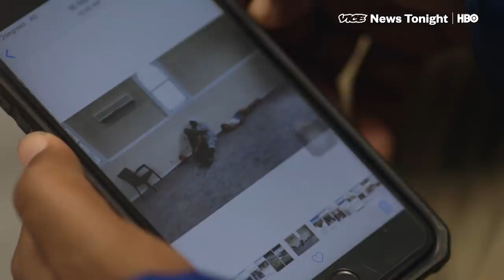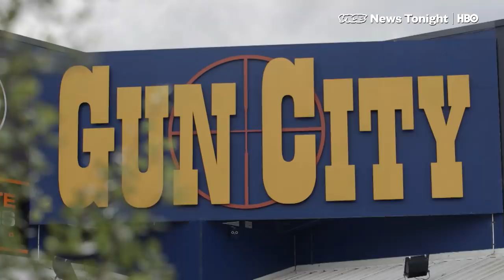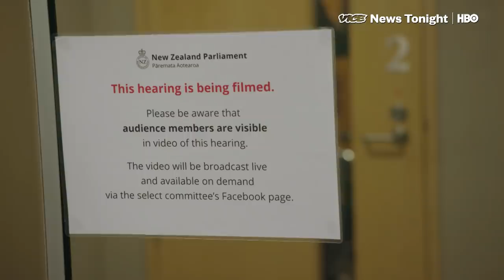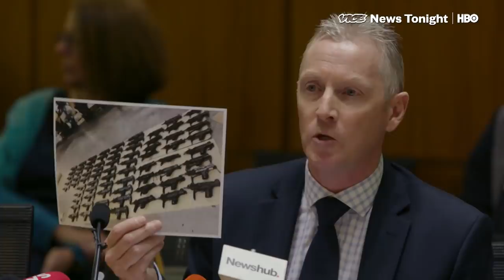How New Zealand Banned Guns In 28 Days | VICE News Tonight Special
On the afternoon of March 15, as Muslims gathered for Friday prayers, a gunman entered into the Masjid Al Noor mosque in Christchurch, New Zealand, and shot at anyone in his path before driving to another mosque and doing the same.

The shooting spree proved to be the deadliest in the country’s history, leaving 50 people dead, dozens more injured, and propelling the island country into a moment of national soul-searching.

Less than a month later, the type of weapons used by the gunman are now banned under dramatic new legislation that has effectively rebuilt New Zealand’s gun laws overnight.